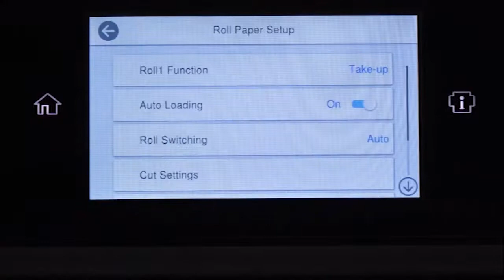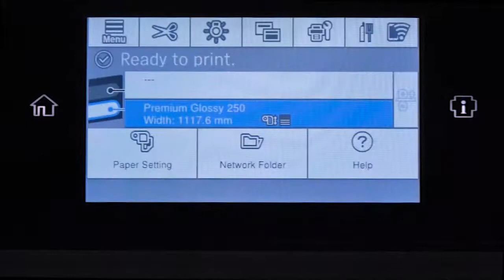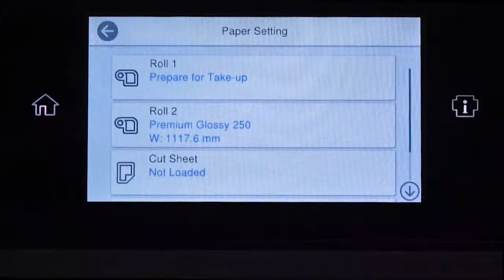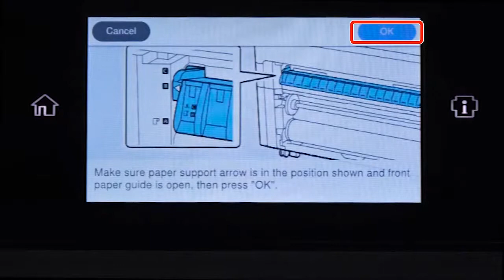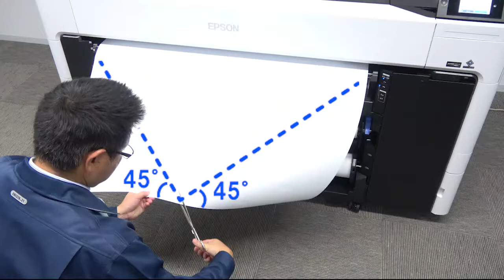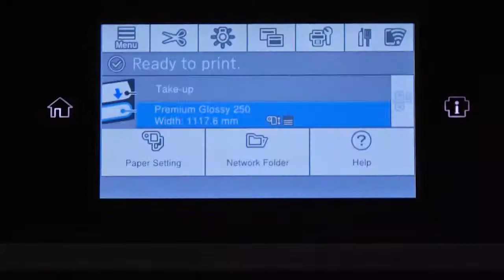Loading Method for Auto Take-up (Epson SC-T7700D Series/ SC-P8500D Series CMP0369-00)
Refer to the user manual regarding the use and specification of details.

自動巻取りのセット (Epson SC-T7700D Series/ SC-P8500D Series CMP0369-00)

SC-T7700D Series, SC-P8500D Series